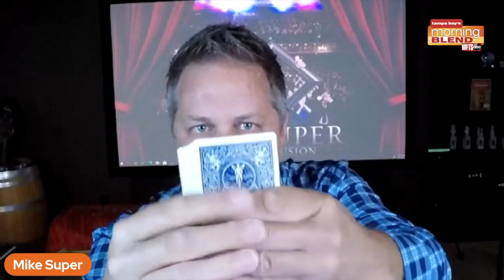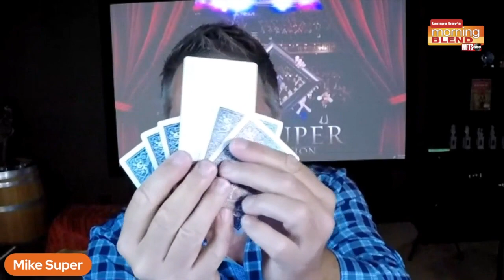Magician Mike Super | Morning Blend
We talk with Mike about his upcoming show.